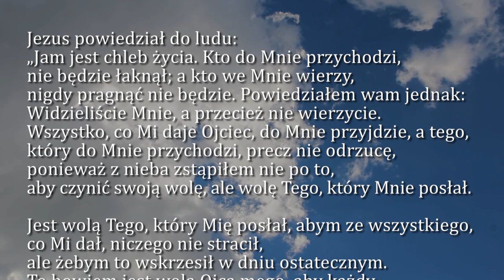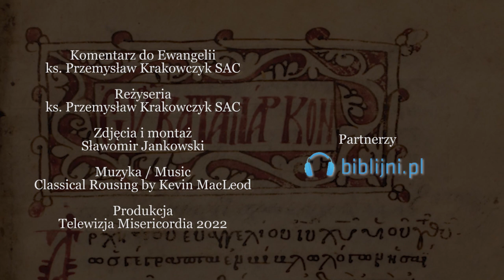Dobra Nowina na dziś | 4 maja - św. Floriana, męczennika